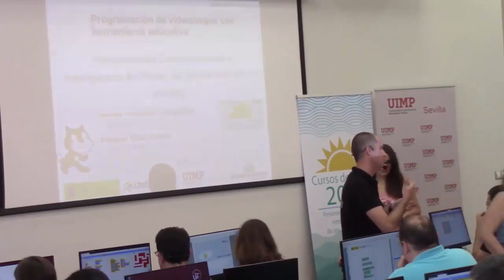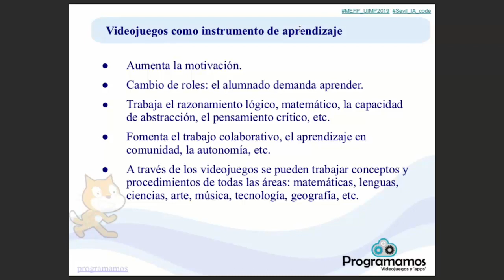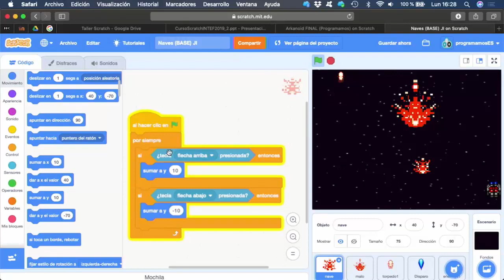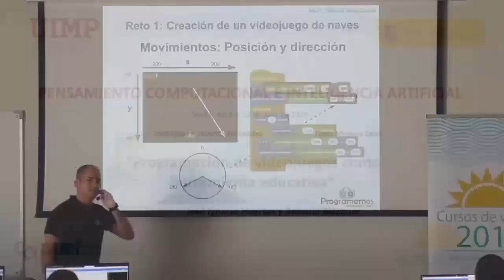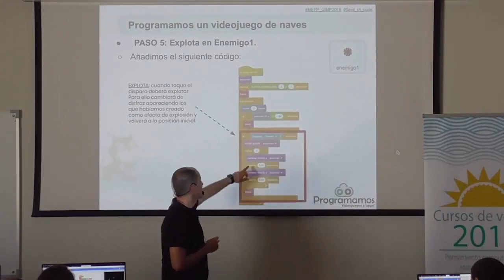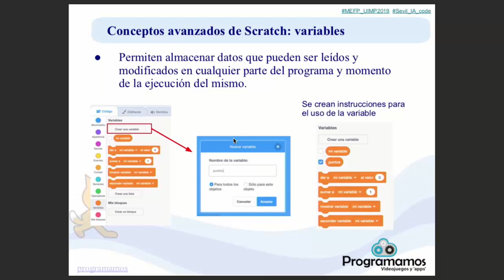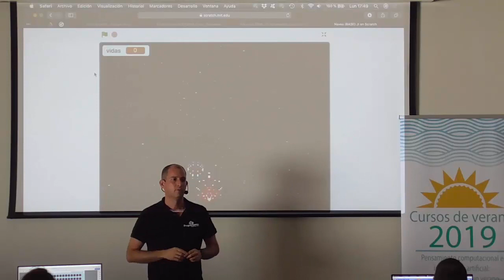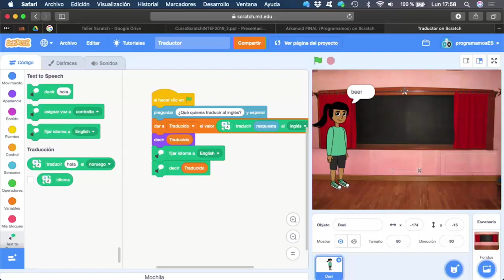2 Programación de videojuegos como herramienta educativa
Ponente: José Ignacio Huertas Fernández